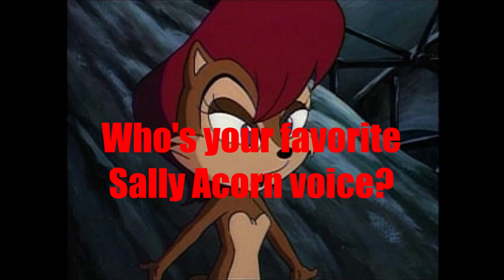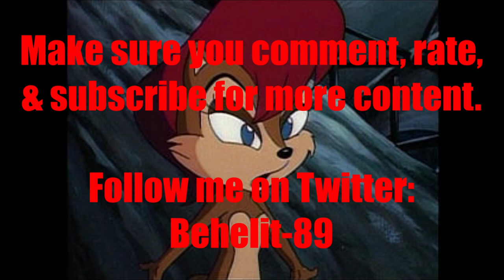Video Game Voice Comparison- Sally Acorn (Sonic)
Who's your favorite Sally Acorn voice? Who do you want to hear next?